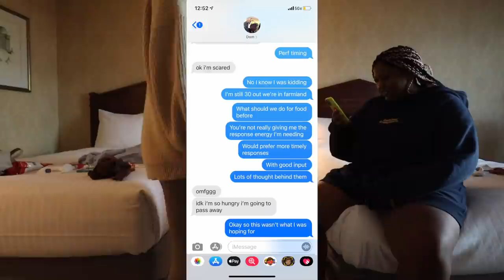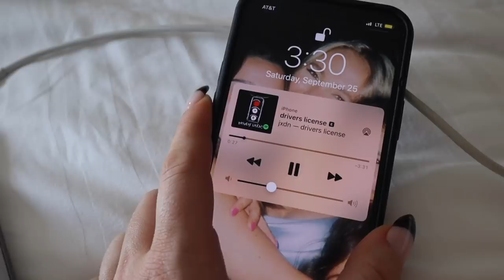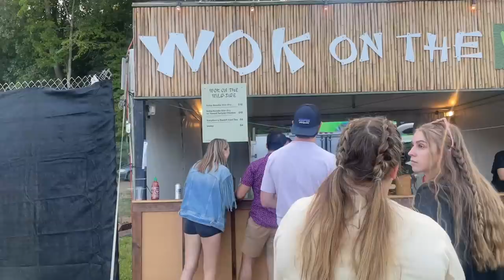weekend in my life *music festival edition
weekend in my life reunited with dom at firefly!